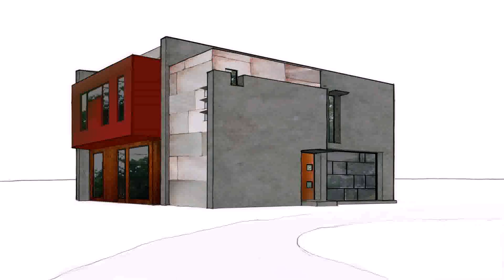Buy Car NY 5% DP